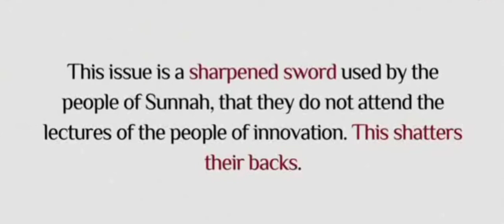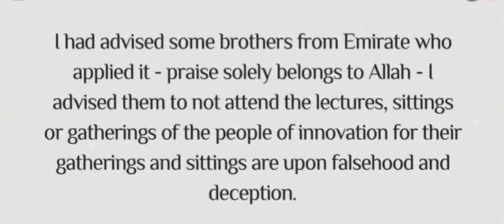Do not be in the gathering of ahlul bidah(innovation) 🎙Shaykh muqbil ibn hadee al waadi'ee رحمه الله